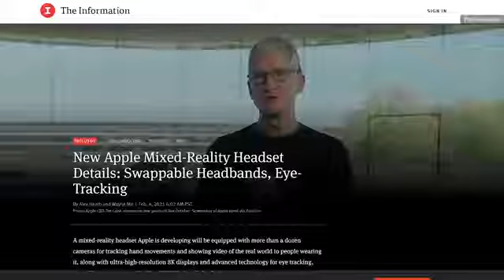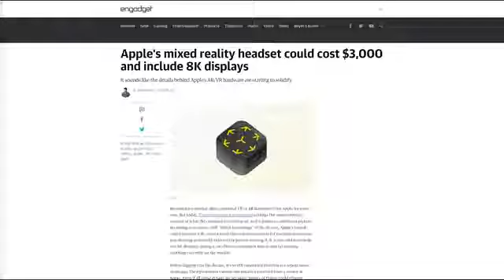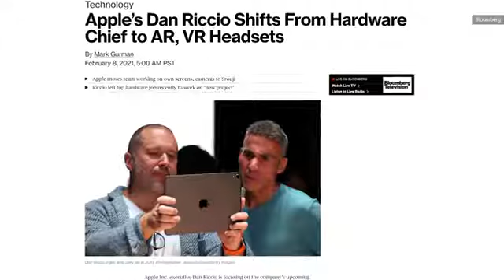Apple's VR headset may have dual 8K displays and cost $3,000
Thanks to designer Antonio De Rosa / ADR Studios for the Apple VR renders.

Rumors around Apple's VR headsets are taking shape. Bloomberg reports the company is getting near a release project, and The Information claims to have spotted an early prototype. The device looks like a fully-sealed headset, more Oculus than Google Glass, and claims to have both AR and VR capabilities, using an array of cameras and sensors paired with a set of 8K displays.